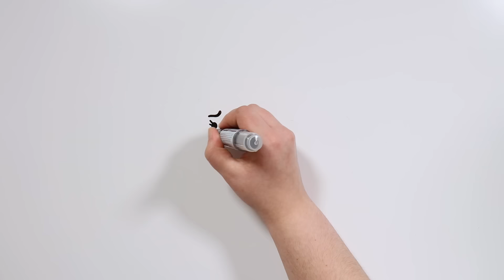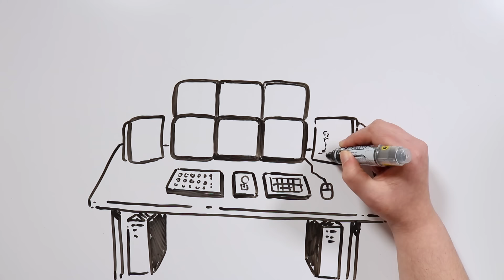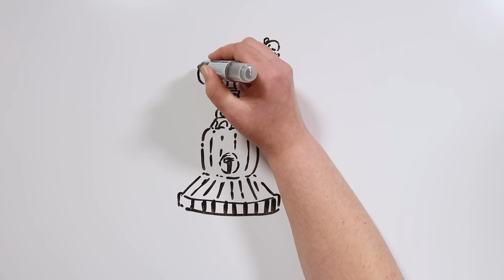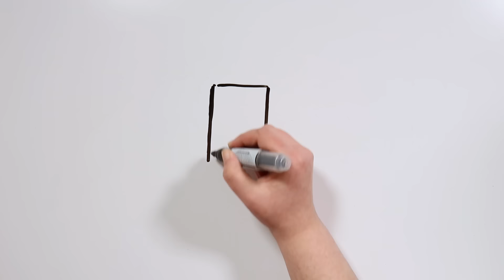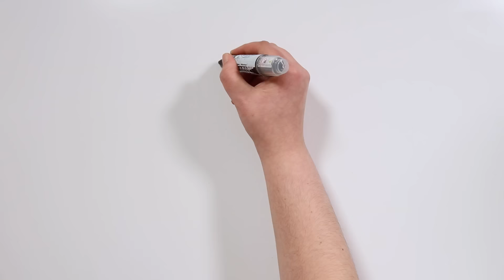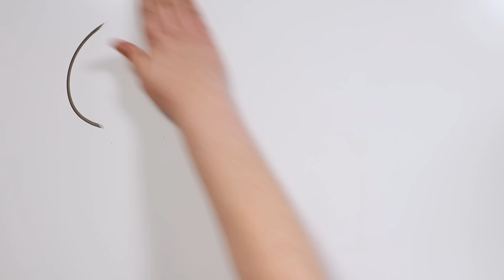EL TERROR BAJO EL DISFRAZ DE MICKEY | Draw My Life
Bienvenidos a un nuevo MiércolesDeTerror, tiktakers. Si pudieseis ir a un parque de atracciones de Disney, seguro que estaríais ansiosos por haceros una foto junto al famoso Mickey Mouse. Pero, ¿os habéis parado a pensar lo que puede esconderse bajo ese abultado disfraz y esa sonrisa falsa? Preparaos para descubrirlo…

😍 ¡Ya en preventa nuestro segundo libro!

★ ¡Hemos publicado nuestro primer libro! A la venta en Amazon y en otras plataformas: shorturl.at/gswx4